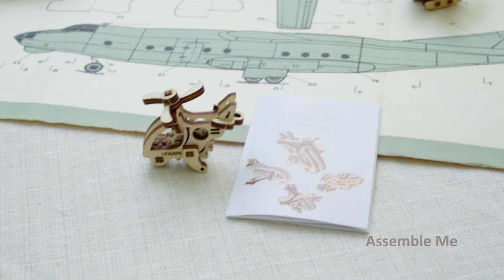U-Fidgets “Aircrafts”. Set of 4 miniature Ugears models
Discover the Ugears U-Fidgets “Aircrafts”: a set of 4 individual miniature models for self-assembly for grown-ups and kids from 5 years to 80 and beyond.

The set includes Helicopter, Hydroplane, Airship, Airplane with basic elements of mechanics. It’s made entirely from high-grade wooden materials and assemble easily like a puzzle

Assemble Me. Concentrate with Me.

Each model has an eyelet for hanging. Cool everyday life companions as original key-charms.  Also it’s a great welcome gift to your beloved or a compliment to your friends and colleagues.